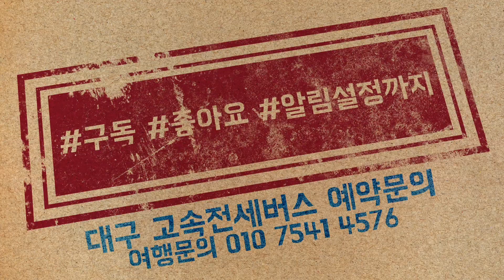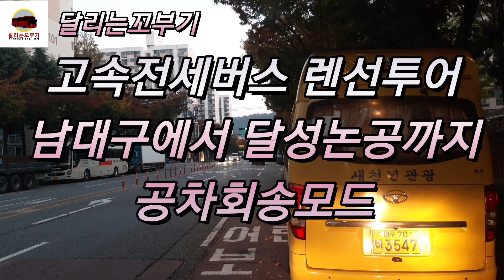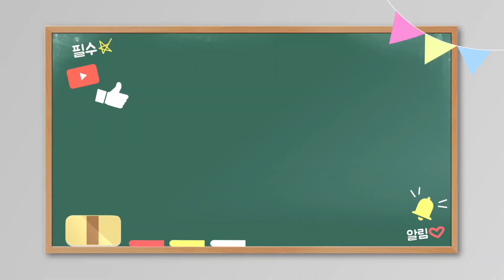전지적 운전자 1인칭 시점 고속전세버스 오전새벽 운용모드 공차회송모드 남대구에서 달성논공까지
국내/해외여행투어 골프여행 항공권예매 제주도&울릉도&독도 최신형 전세버스 보유 테마여행투어 당일여행

대구출발 고속전세버스 임차&임대 여행상담&문의

카카오톡 온라인 여행상담&문의 ID scj1691

달리는꼬부기 해시테그